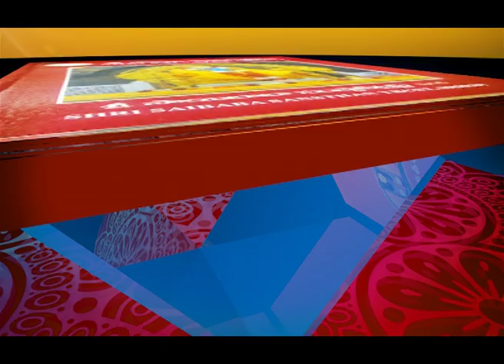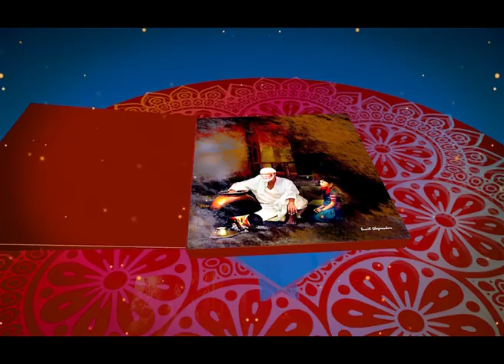Sai Sacharitam Nerpina Patam Ep 15 Pa 02